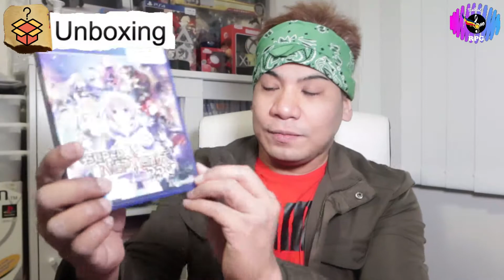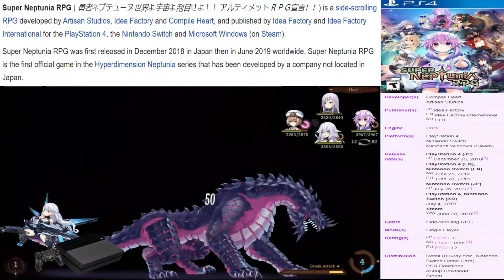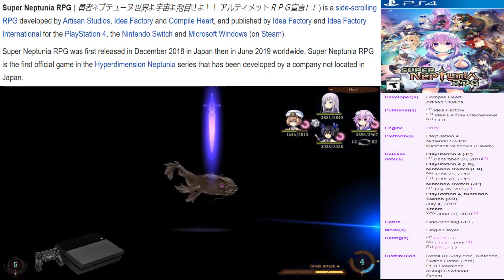JRPG Hauls from Black Friday 2020 - Blind Unboxing Day 13 out 16 | Jho-RPG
It is that magical time of the year again and I have a big red Santa bag here full of games that i hauled especially during this year's Black Friday (2020).

I know the stuff that I brought but I still have not opened all of them from their packaging. And I figure, I would like to share the surprise with you guys.

it has been almost a year since the last time i unboxed a game that I got so... from now until Christmas I will be blindfolded and draw out one random packaged game from this bag and open them on screen.

This is day 13 out of 16, the second game I got out of the bag.